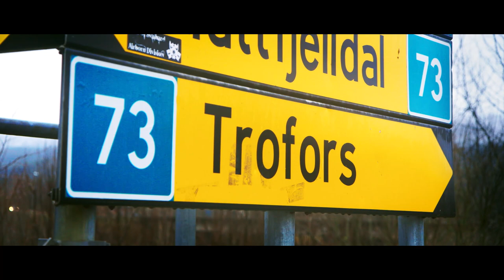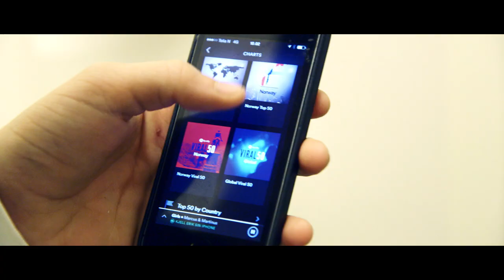SAMMEN OM DRØMMEN - Trailer (2017) Marcus & Martinus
Sjekk ut vår trailer for vår kommende kinofilm!